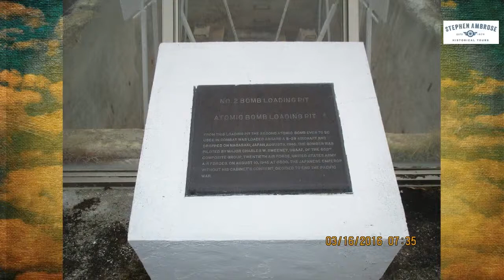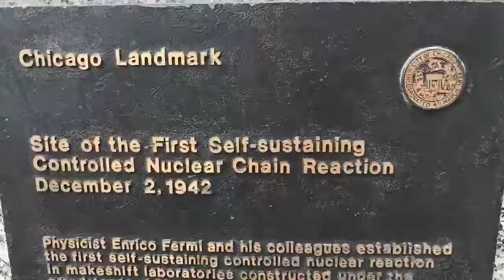History Happy Hour Episode 21: Launching the Atombic Bomb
Back by popular demand:  hosts Chris Anderson and Rick Beyer welcome back historian and author Don Farrell. This time our focus is the important and often overlooked role Tinian in the Mariana Islands played in the atomic bombing of Japan at the end of World War II. This tiny island became the focus of the Army Corps of Engineers, the Los Alamos Laboratory, US Army Air Forces and the US Navy Seabees, as they labored to create the facilities necessary for launching the most devastating weapon known to mankind.

Don Farrell is a historian and guide for Stephen Ambrose Historical Tours who has lived on Tinian for 33 years. He is the author of History of the Northern Mariana Islands and Tinian and the Bomb, among other books. Don credits his understanding of Marianas history to years of teaching on Guam and Tinian and 35 years of government service, including Chief of Staff to the Speaker of the Guam Legislature, and Chief of Staff to the Mayor of the Municipality of Tinian and Aguiguan.